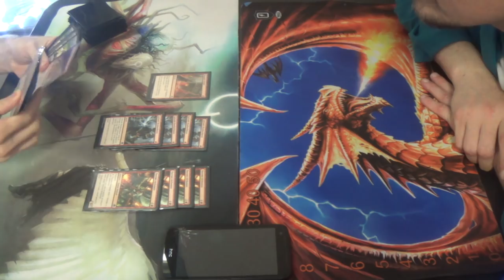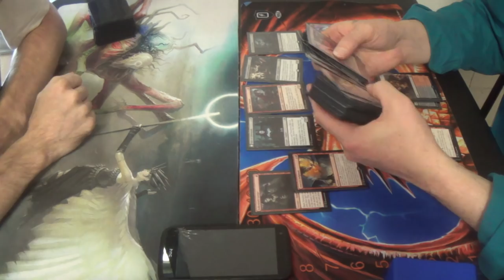Standard Magic (DTK-EMN) — Mono Red Land Destruction vs. Rakdos Vampires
His deck is faster, to be sure, but he gives himself card disadvantage versus a land destruction deck. In other words, I have to make it long enough to stabilize, then just not run out of gas.

Artifacts (3)
3 Pyromancer’s Goggles
Creatures (7)
3 Bedlam Reveler
4 Hedron Crawler
Instants (8)
4 Fiery Impulse
4 Volcanic Upheaval
Planeswalker (1)
1 Chandra, Flamecaller
Sorceries (18)
3 Collective Defiance
4 Demolish
4 Incendiary Flow
4 Structural Distortion
3 Volcanic Vision
Lands (23)
23 Mountain
1 Chandra's Fury
3 Crumble to Dust
1 Expedite
4 Galvanic Bombardment
1 Magmatic Insight
1 Sparkmage's Gambit
4 Thermo-Alchemist

Thanks to our patrons:
Benedetto Diab
Vladictus